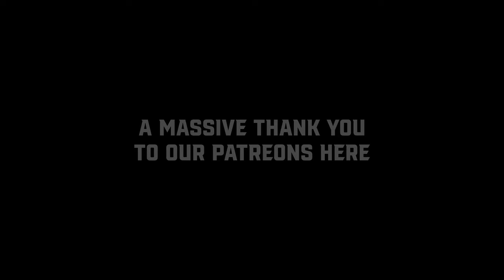Roast Battle! | Femi vs. Hannah Belmont